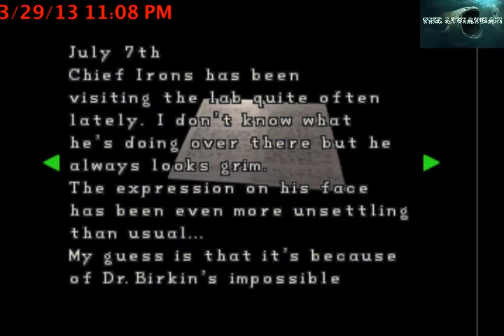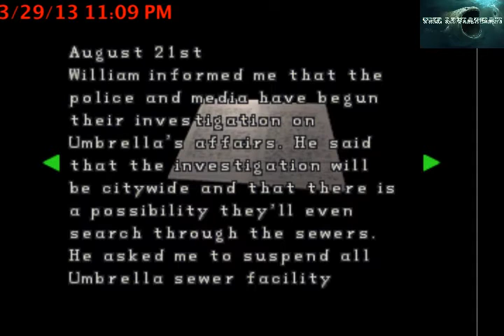INTO THE LIVESTREAM | Resident Evil 2 [Leon A] | 09